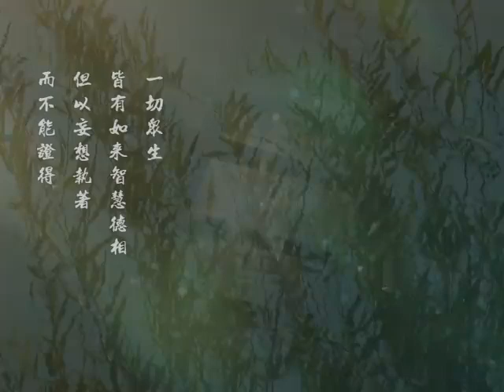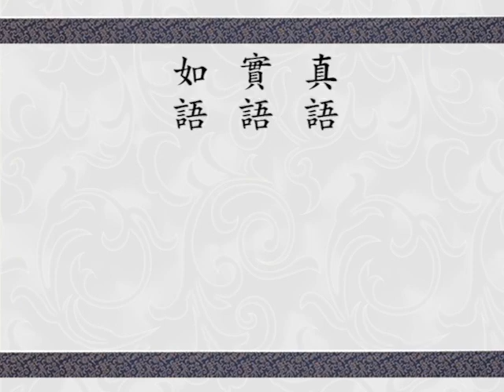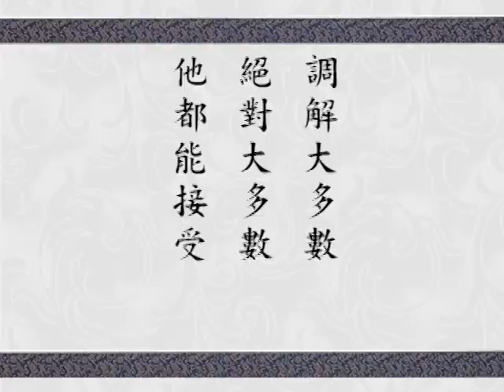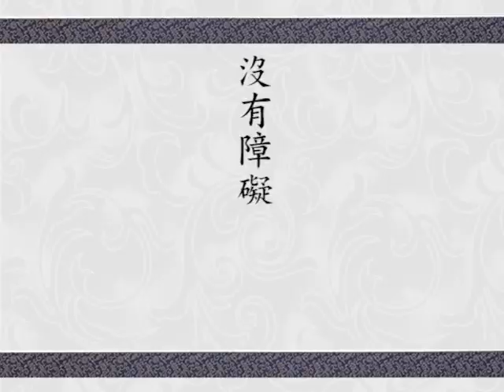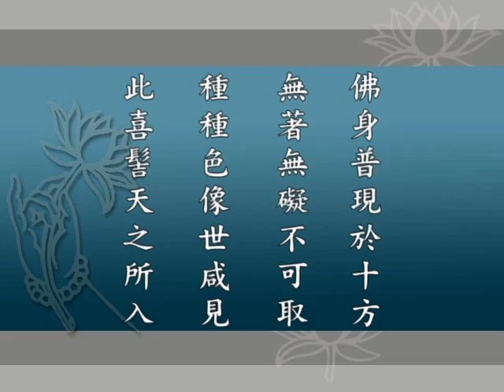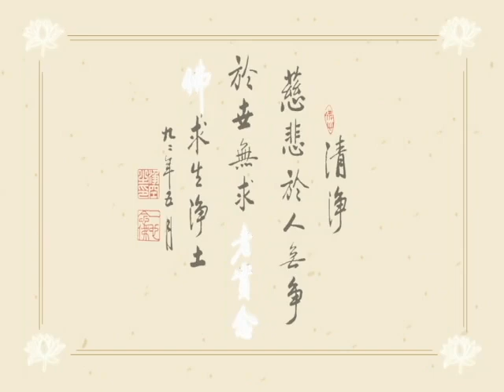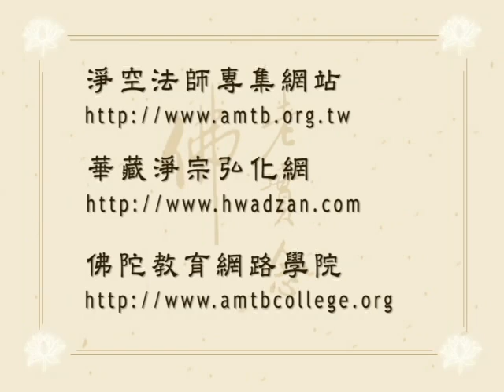Giảng Kinh Hoa Nghiêm tập 167 (HQ)